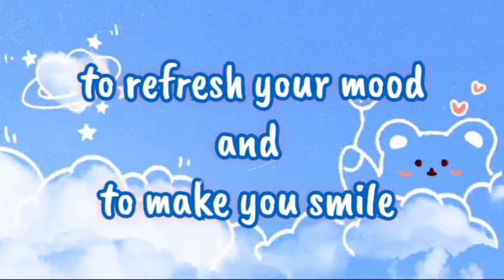Channel : introduction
Please look forward for my videos 😊.
And I hope I can give comfort to you through my videos 😁.